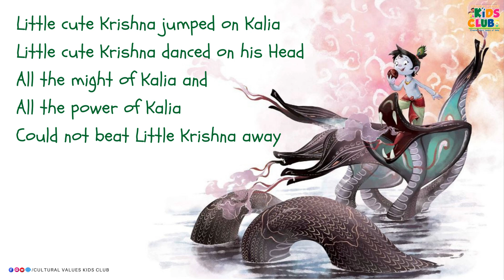Little Cute Krishna Jumped on Kaliya | Krishna Rhymes for Kids | By Cultural Values Kids Club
ABOUT US